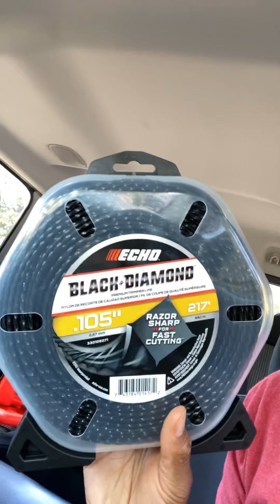2020 Finally in Landscaping school | Getting Back In Lawn Care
Thanks for visiting our channel! In this video, I briefly explain how I decided to get back into lawn and landscaping. I provide some words of encouragement to everyone who is trying to get there business off the ground. Because one things for sure, it definitely not a cake walk getting started. But with a little hard work, sweat and tears, anything is possible. It’s also important to surround yourself with positive people who will support you and what you are doing.

Here I will be sharing some of the knowledge I have learned over the years in the industry. It’s always a pleasure to collaborate with other Lawn and Landscape business owners. I hope to meet some of you guys at the GIE Expo one day. Now that I’m starting the company over from scratch, you guys will have a chance to follow along with me as I take this journey in rebuilding towards success. But most importantly, helping others be successful as well.

Equipment In This Video:
Echo Black Diamond Trimmer Line (size: .105" diameter 708 Ft.)